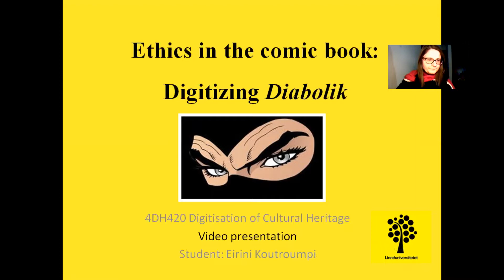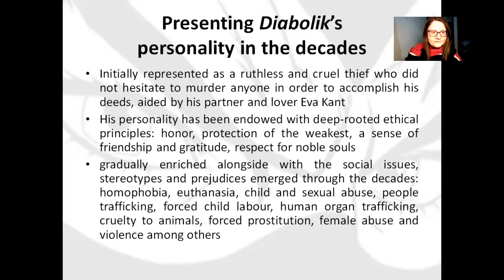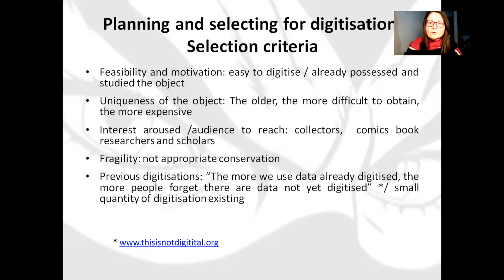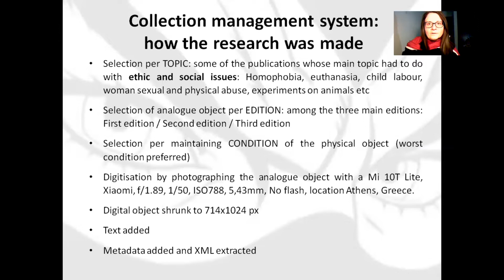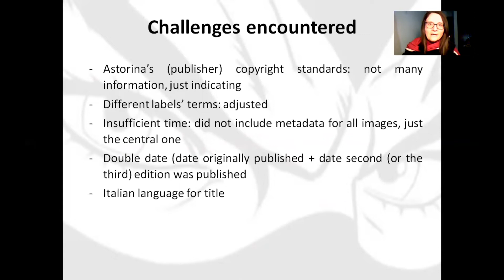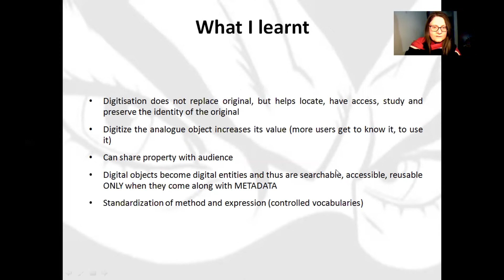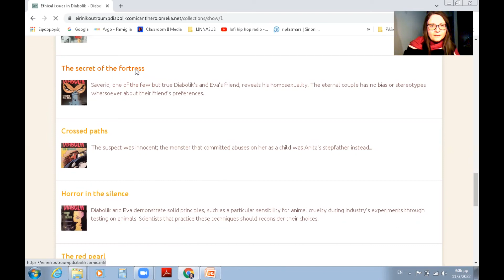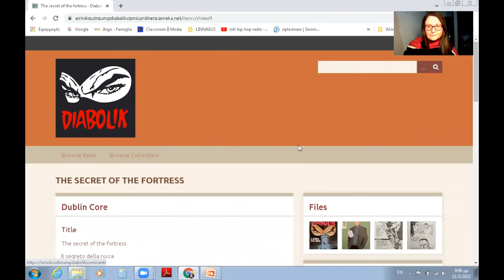Ethics in the comic book: Digitizing Diabolik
- pocket size (12x17cm) italian comics book.
first launched in 1962 by Astorina, run by two sisters Angela and Luciana Giussani.
- sinister yet seductive thief, begins as an anti-hero with the special plastic face masks of his own invention that can transform the features of his face.
- for sixty years has survived, written and published without interruption, exceeding 850 published episodes, and solding nearly 150 million copies.
- the first numbers of the series have reached high market prices in collecting
Initially represented as a ruthless and cruel thief who did not hesitate to murder anyone in order to accomplish his deeds, aided by his partner and lover Eva Kant
His personality has been endowed with deep-rooted ethical principles: honor, protection of the weakest, a sense of friendship and gratitude, respect for noble souls
gradually enriched alongside with the social issues, stereotypes and prejudices emerged through the decades: homophobia, euthanasia, child and sexual abuse, people trafficking, forced child labour, human organ trafficking, cruelty to animals, forced prostitution, female abuse and violence among others